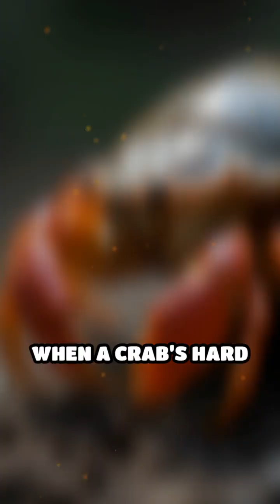Crab Molting: Nature’s Deadliest Transformation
Crabs don’t just grow — they shed their entire armor to survive. 🦀 In this fascinating dive into Crab Molting: Nature’s Deadliest Transformation, discover how these ocean survivors risk it all to grow. Learn how a crab literally breaks out of its old shell, leaving itself soft, vulnerable, and defenseless for hours — or even days — as predators lurk nearby. This jaw-dropping process reveals the hidden danger behind every new layer of growth in the ocean world. Perfect for lovers of marine biology, animal evolution, and weird natural facts.

If you think growing up is hard… try doing it without your skeleton.